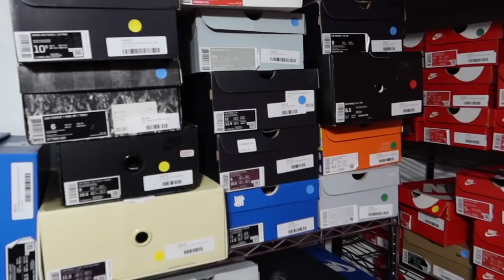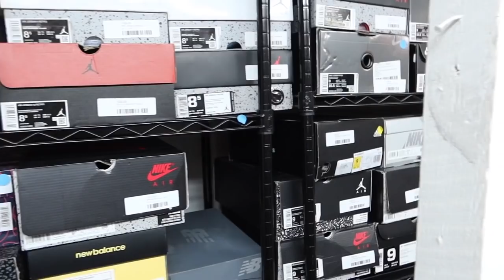Is This The Best Sneaker Store In The Country?! *Got Cashed Out For $10,000 At Kicks Boomin!*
This is the 3rd and final part right after my pop up shop in Virginia at Unique Soles in Woodbridge, Virginia. Make sure to follow them on Instagram

I went to Kicks Boomin in Richmond, Virginia! Such a dope store where I sold 30 pairs of shoes for over $10,000, picked some shoes up, and showed their crazy stock room where they had Nike SBs galore! Make sure to follow them on Instagram as well: